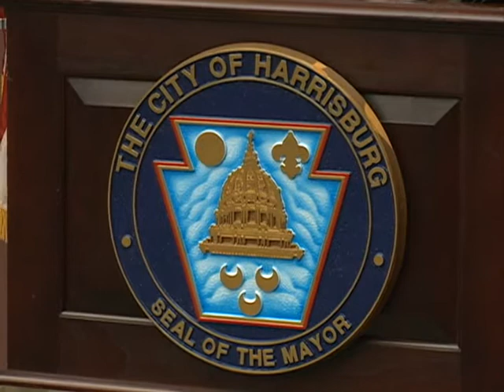Appointment of Interim City Treasurer 8-26-14